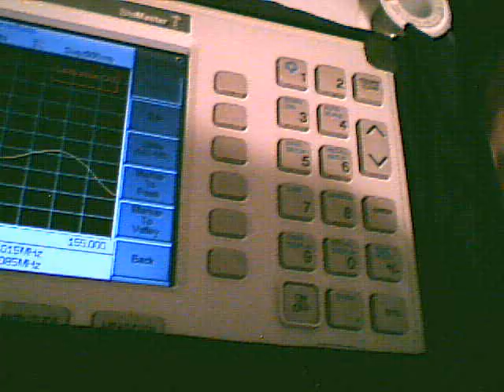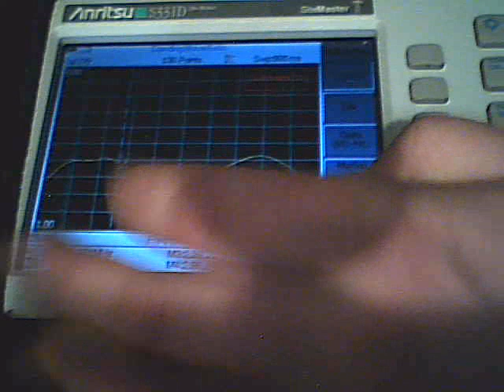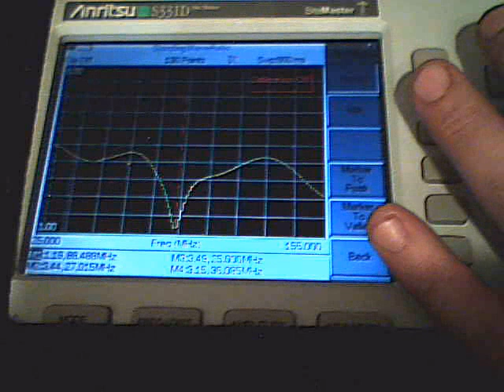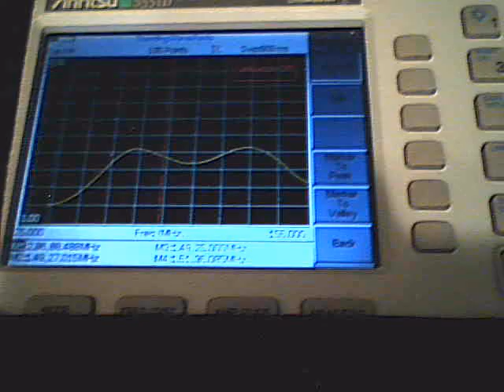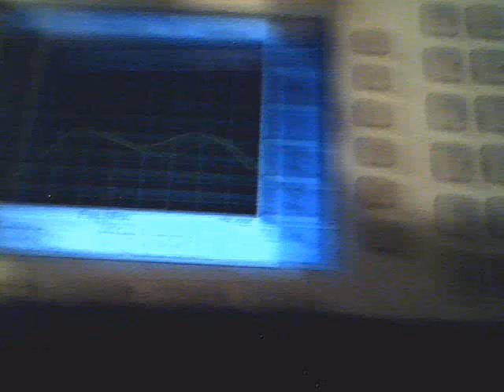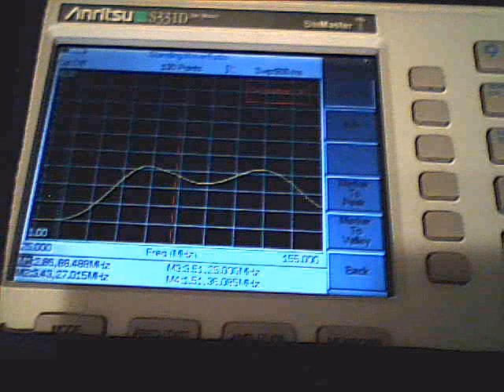input tuning snowcap rf amplifier.wmv